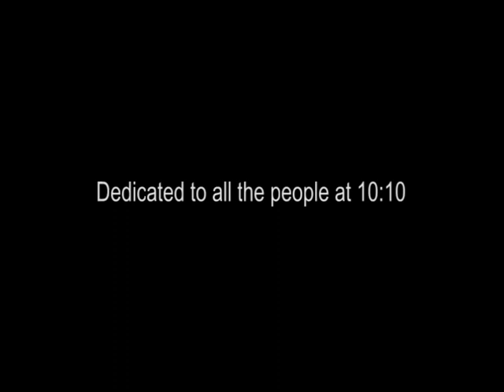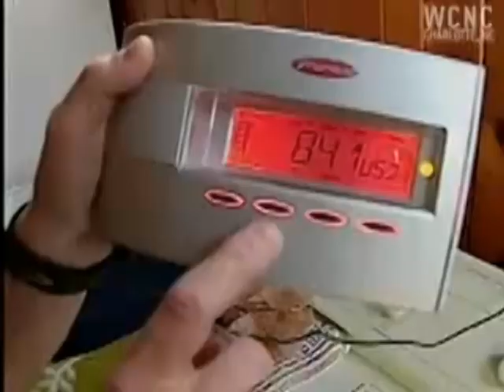Global Warming (The 1010 Ecology Song)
This song is dedicated to the eco-warriors of 1010UK who know about about as much about addressing global warming as they do about making a sucessful PR video...